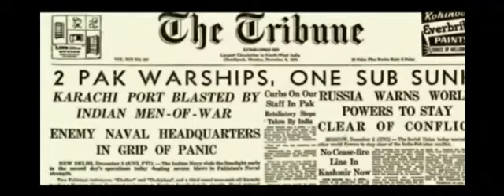Navy Day 2021 (Operation Trident & Python Spl)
Salute and Thank You to all our Naval Warriors

Wish IndianNavy fair winds & following seas always 🇮🇳🇮🇳

Jai Hind 🙌🏻🙏🏻